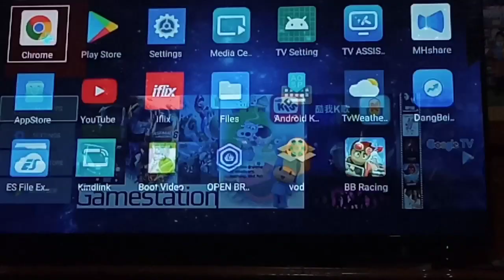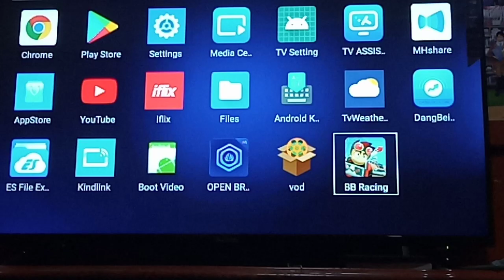LUMBA HARAM KAT BEACH! | BEACH BUGGY RACING | MALAYSIA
Vid baru🔥
Moh,Meh,Jom,Maghi,lets go!